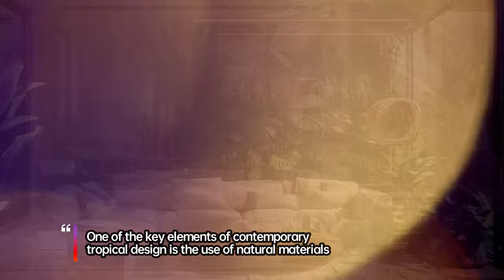Achieve Serenity: Contemporary Tropical Living Room Inspo for a Calming Getaway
If you're looking to create a peaceful retreat in your home, a contemporary tropical living room might be just the thing for you. With its lush greenery, natural textures, and soothing colors, this design style can help you achieve serenity and create a calming getaway from the stresses of everyday life. Here are some contemporary tropical living room inspo ideas to help you get started:

1. Bring the Outdoors In
One of the key elements of tropical design is incorporating natural elements into your space. Adding plants, such as palm trees, fiddle leaf figs, or monstera, can instantly create a tropical vibe. You can also use natural materials like bamboo, rattan, or wicker for furniture and accessories to further enhance the organic feel.

2. Play with Color
Tropical design is known for its vibrant colors, but for a contemporary twist, try using more muted shades. Soft greens, blues, and pinks can create a calming atmosphere, while still evoking the feeling of a tropical paradise. You can also incorporate pops of brighter colors, like yellow or coral, for a playful touch.

3. Mix and Match Textures
Texture is another important aspect of tropical design. Mixing and matching different textures, such as smooth and rough, shiny and matte, can create visual interest and depth. Try combining a sleek leather sofa with a chunky woven rug, or a glossy coffee table with a woven basket for storage.

4. Keep it Simple
While tropical design can be bold and colorful, it's important to keep it simple to avoid overwhelming the space. Stick to a few key statement pieces, like a large piece of artwork or a statement light fixture, and keep the rest of the decor minimal. This will help create a sense of calm and serenity in the room.

5. Add Tropical Accents
Finally, adding a few tropical accents can help tie the whole room together. Pineapples, palm leaves, and flamingos are all popular tropical motifs that can be incorporated through pillows, throws, or decorative objects. Just be sure to use them sparingly, to avoid creating a kitschy or overly themed space.

With these contemporary tropical living room inspo ideas, you can create a calming getaway in your own home. By bringing the outdoors in, playing with color, mixing and matching textures, keeping it simple, and adding tropical accents, you can achieve serenity and create a space that feels like a true retreat.